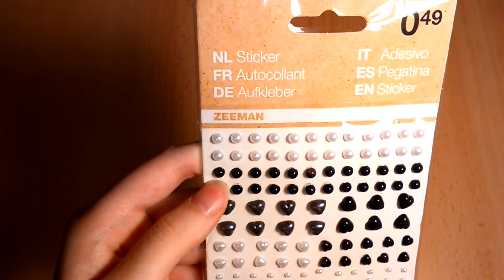⛄Adventskalender 2016⛄ Von der lieben Hanan ♥ - 15.Türchen